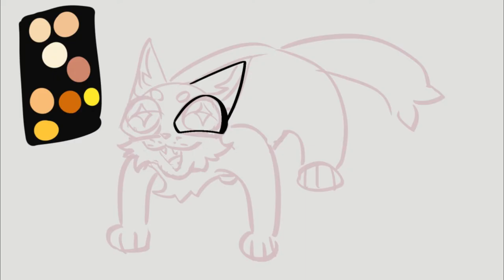cato | speedpaint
✦ programs used: clip studio paint
tools used: wacom ctl-472